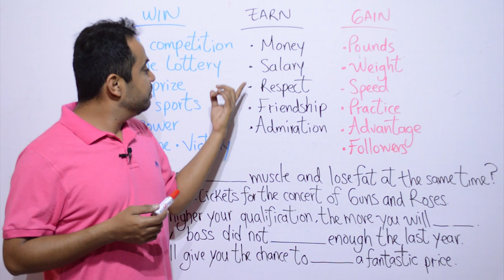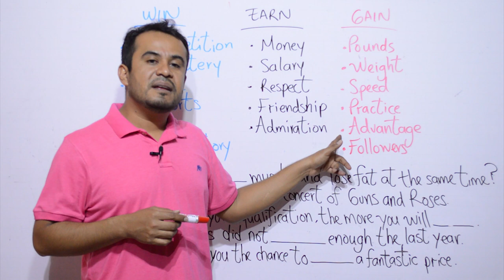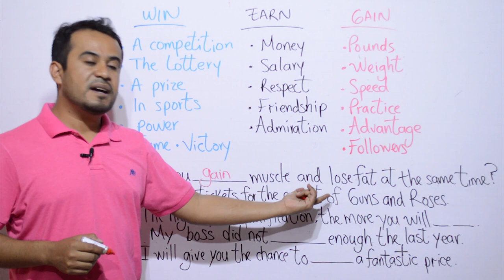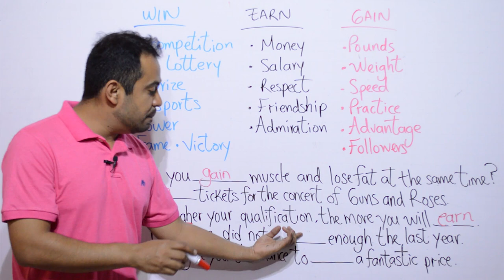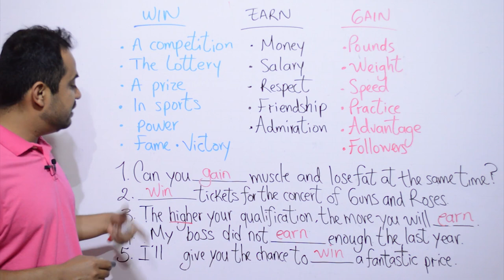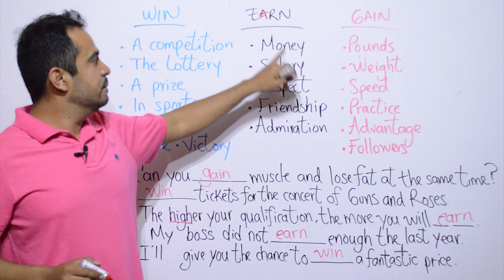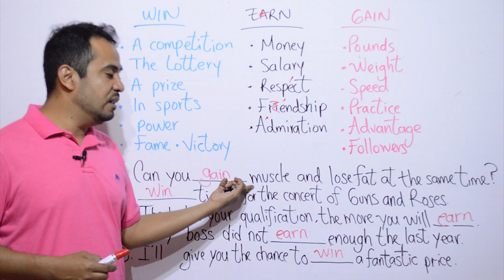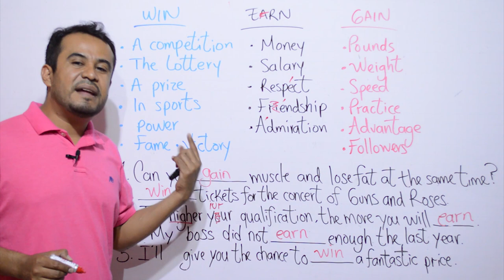Verbo Ganar en Inglés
El verbo GANAR en INGLES se dice de 3 maneras distintas, o más bien, existen 3 verbos en inglés que significan GANAR. Estos son: Win, Earn y Gain y en este video te los explico.